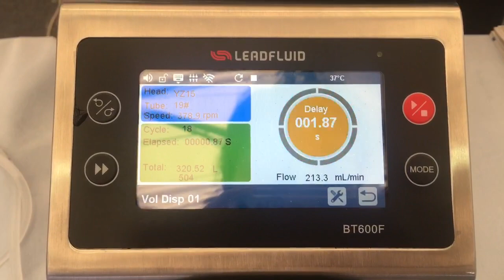LEAD FLUID bomba peristáltica BT600F dispensador líquido display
Baoding Lead Fluid Technology Co., Ltd. was founded in October 1999. It mainly engaged in R&D, production and the sale of peristaltic pumps, laboratory syringe pumps, micro syringe pumps, precision gear pumps and related accessories, and is committed to continuously providing users with competitive micro Fluid transmission solutions and services. The company's products are widely used in molecular diagnostics, biopharmaceuticals, genetic engineering, scientific instruments, material preparation, environmental monitoring, food and beverages, printing and packaging, etc. The performance and quality have been praised unanimously, and they have a high reputation and reputation. The company registered the "LEADFLUID" brand, which is the Chinese abbreviation of "LEADFLUID", which means that we are committed to becoming the pioneer and leader of fluid control technology. The company has always adhered to this concept in its development, vigorously introducing and training high-tech talents, and increasing research and development. We continue to apply new materials, new structures, and new processes to production and research and development, and have obtained dozens of patents including national and international invention patents. The products are sold at home and abroad, serving 100+ countries and regions around the world, 10,000 +Customers. Lead Fluid sincerely hopes to move forward hand in hand with users and friends, bravely climb the peak, and create a better future.